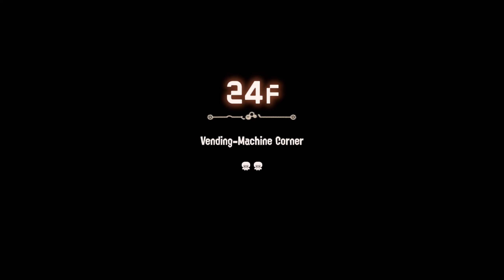Splatoon 3 DLC: Side Order Playthrough - Part 10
Playthrough of Splatoon 3's DLC: Side Order.

On Nintendo Switch